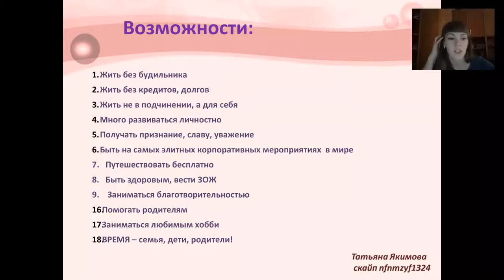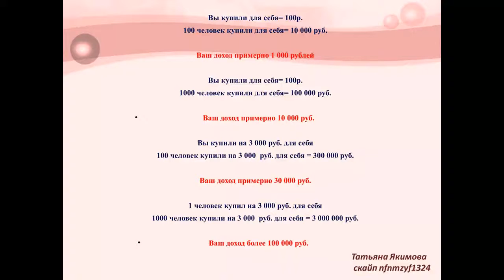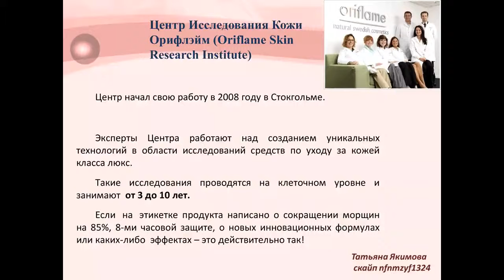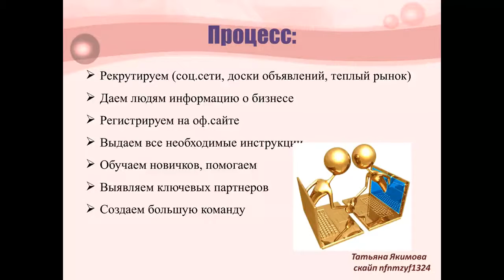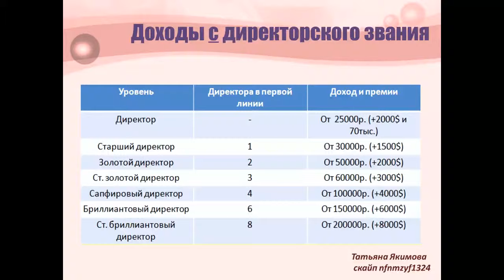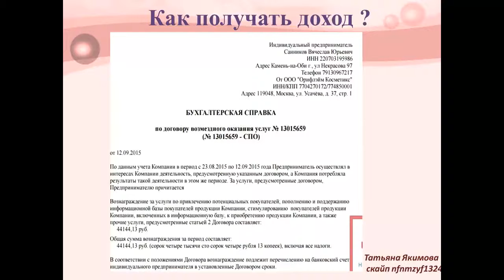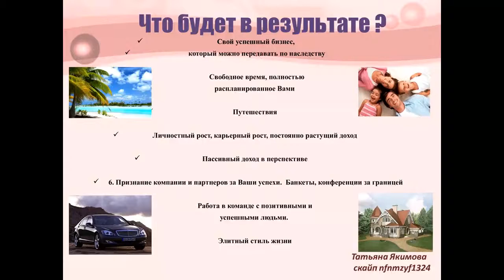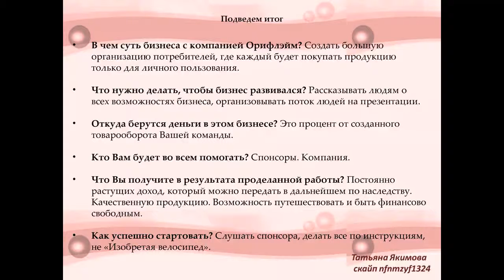ВВО Якимова Татьяна менеджер 15%